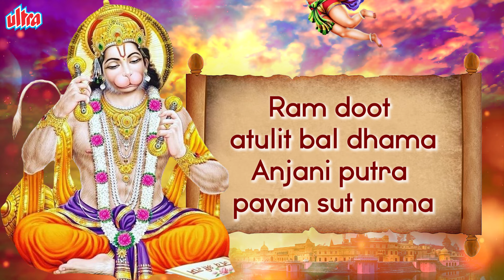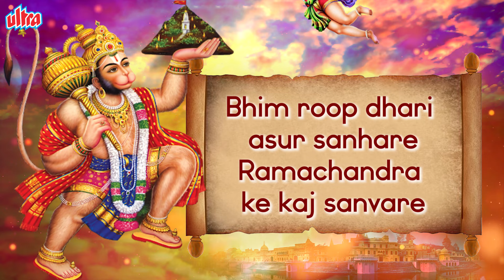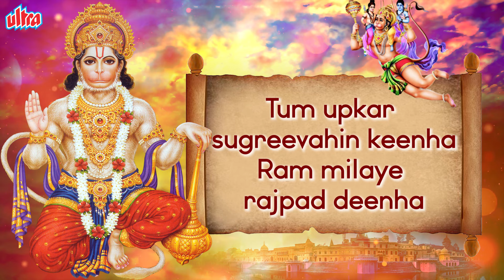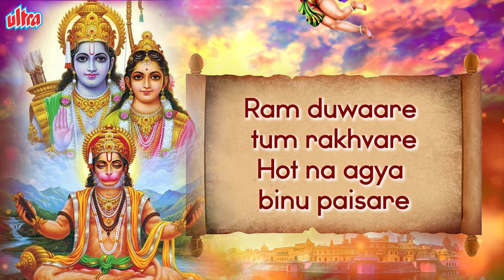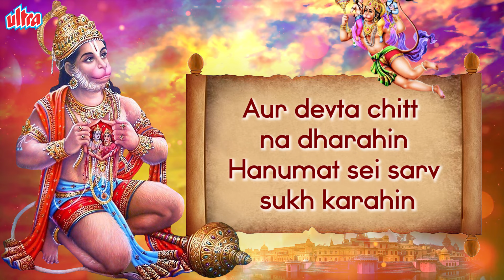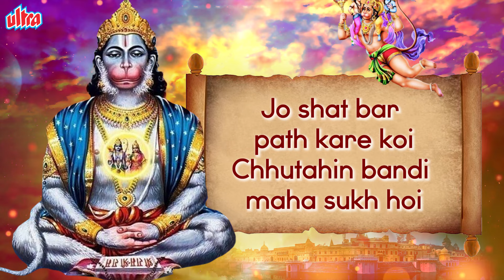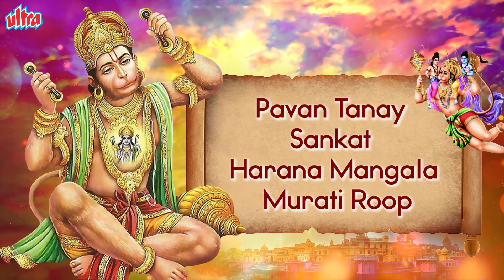श्री हनुमान चालीसा 🚩🙏Shree Hanuman Chalisa | सुनने के साथ-साथ पढ़े भी | Jai Hanuman Gyan Gun Sagar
॥ श्री हनुमान चालीसा लिरिक्स ॥
॥ दोहा॥
श्रीगुरु चरन सरोज रज
निज मनु मुकुरु सुधारि ।
बुद्धिहीन तनु जानिके
सुमिरौं पवन-कुमार ।
बल बुधि बिद्या देहु मोहिं
हरहु कलेस बिकार ॥

कानन कुण्डल कुँचित केसा ॥४

हाथ बज्र अरु ध्वजा बिराजै ।
काँधे मूँज जनेउ साजै ॥

शंकर स्वयं/सुवन केसरी नंदन ।
तेज प्रताप महा जगवंदन ॥

रामचन्द्र के काज सँवारे ॥

लाय सजीवन लखन जियाए ।

अस कहि श्रीपति कण्ठ लगावैं ॥

तुम उपकार सुग्रीवहिं कीह्ना ।
राम मिलाय राज पद दीह्ना ॥१६

तुम्हरो मंत्र बिभीषण माना ।
लंकेश्वर भए सब जग जाना ॥

जुग सहस्त्र जोजन पर भानु ।

सुगम अनुग्रह तुम्हरे तेते ॥२०

तुम रक्षक काहू को डरना ॥

भूत पिशाच निकट नहिं आवै ।
महावीर जब नाम सुनावै ॥२४

तिनके काज सकल तुम साजा ॥

अंतकाल रघुवरपुर जाई ।

॥ दोहा ॥
पवन तनय संकट हरन,
मंगल मूरति रूप ।
राम लखन सीता सहित,
हृदय बसहु सुर भूप ॥

Hanuman Chalisa is a poetic work written in Awadhi , in which the qualities and deeds of Hanuman ji , a great devotee of Lord Shri Ram , are described in forty stanzas . This is a very short composition in which beautiful praise has been given to Lord Hanuman, the son of wind. Not only is there soulful worship of Bajrangbali, but the personality of Lord Shri Ram has also been engraved in simple words. The meaning of the word 'Chalisa' is 'forty' (40) as there are 40 verses in this praise (excluding the 2 couplets of the introduction ). Hanuman Chalisa is a prayer to Lord Hanuman ji to please his devotees, which consists of 40 lines, hence this prayer is called Hanuman Chalisa. This Hanuman Chalisa is written by devotee Tulsidas ji, which is considered very powerful.